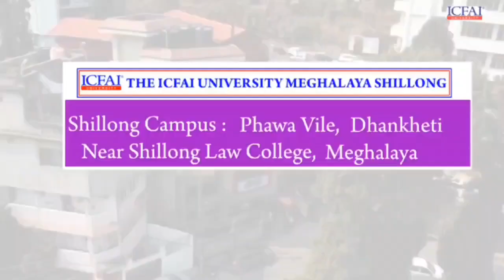KDPSSU Gives Ultimatum to National Health Mission's Mission Director Over Health Facility Shortages.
KDPSSU Gives Ultimatum to National Health Mission's Mission Director Over Health Facility Shortages in 21-Koloriang Constituency